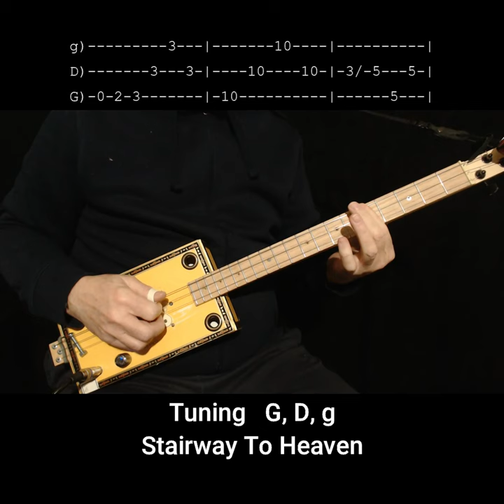How To Play Stairway To Heaven (Led Zep) "No Chat" Lesson with Tab - 3 string Cigar Box Guitar pt1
How to play  Stairway To Heaven by Led Zeppelin on a 3 string CBG (Cigar Box Guitar). Tablature included. pt1